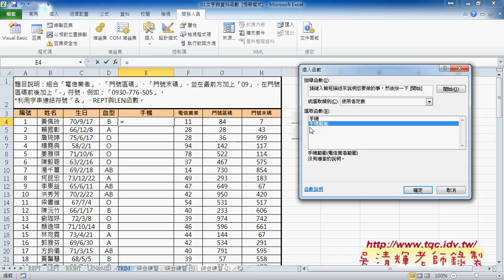04 用TEXT函數與轉為VBA環境說明EXCEL VBA雲端資料庫 吳老師2